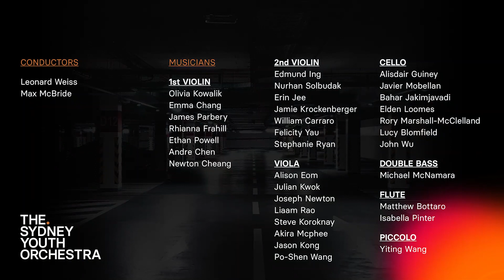SYO: Activate | The Sydney Youth Orchestra | Symphony No. 4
The Sydney Youth Orchestra
Conductor Max McBride

Composed by Pyotr Ilyich Tchaikovsky

Sunday 12 December 2021 The Domain Car Park, Sydney